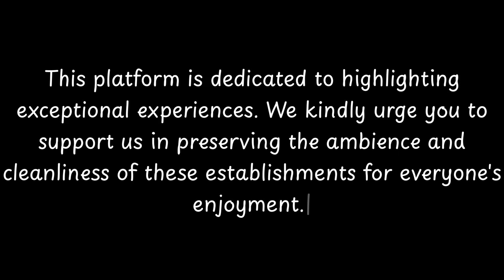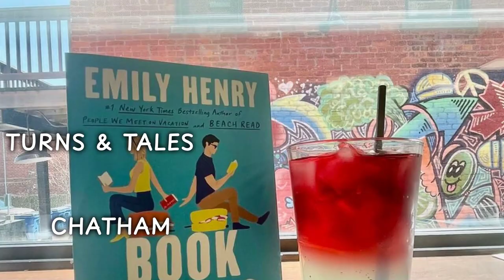Top things to do in Chatham, Chatham-Kent | Ontario - English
Chatham in Chatham-Kent is a city with a rich history dating back to the early 19th century. It was a key stop on the Underground Railroad, helping enslaved people escape to freedom in Canada. Chatham is known for its strong abolitionist movement and played a significant role in the fight against slavery. Today, the city is a vibrant community with a diverse population and a strong sense of heritage. Its historic downtown area features charming architecture and a variety of shops and restaurants. Chatham is also home to several museums and cultural attractions that showcase its unique history and heritage.

          Welcome to CityBeat, where we bring you the pulse of cities around the world! 🌟 In this episode, we dive into the heart of Chatham, uncovering its hidden gems, cultural delights, and vibrant activities. Join us on a virtual journey as we explore the sights, sounds, and tastes that make Chatham unique.